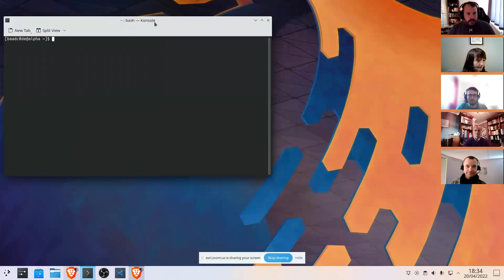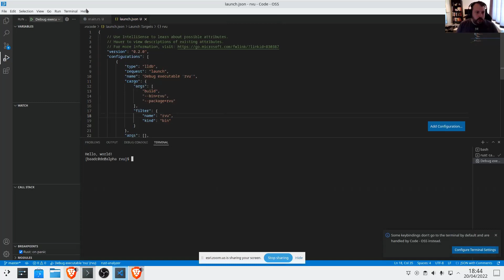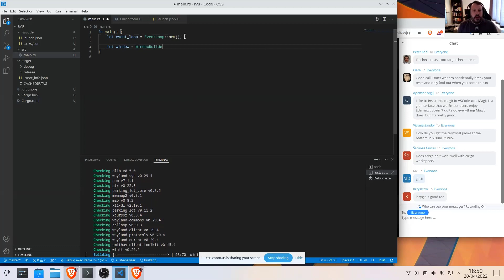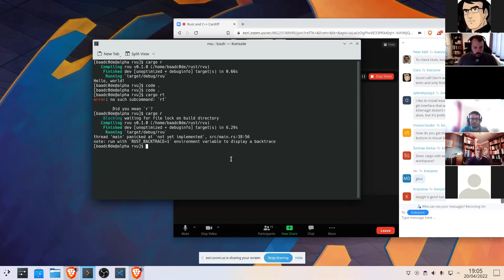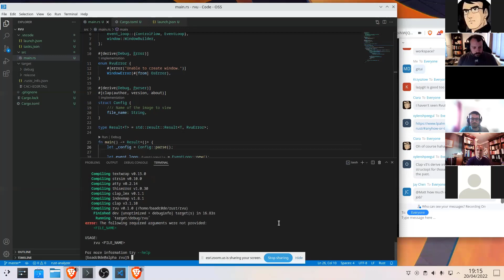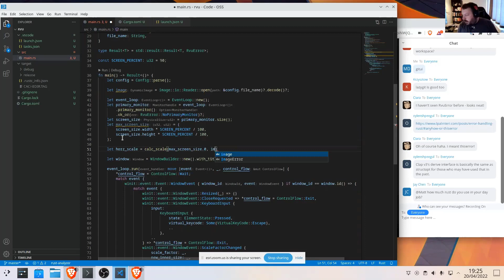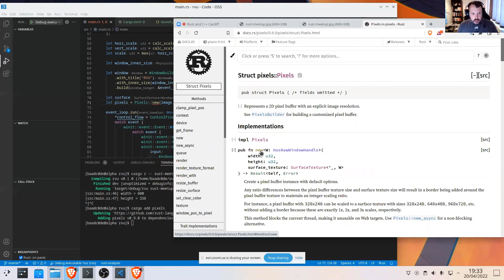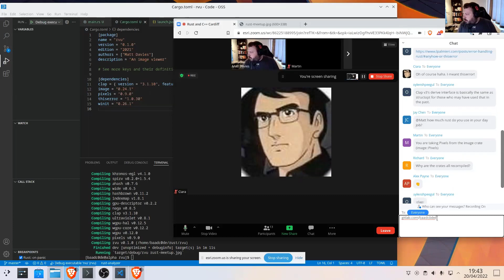Rust image viewer from scratch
The session Matt talks us through building an image viewer in Rust, showing off some of key parts of the language we have been covering in our book club, including:

- Iterators
- Window creation
- Custom errors and error handling
- Command line parsing
- Image manipulation

This session includes some live coding and and questions and chats at the end.

Meetup info:
This was a recording of a virtual meetup. For information about future events join our meetup group